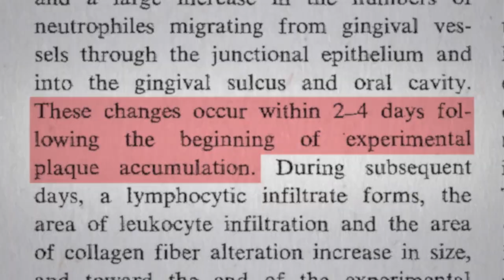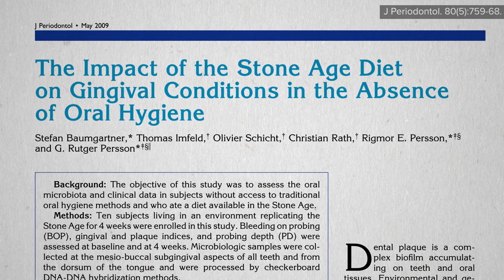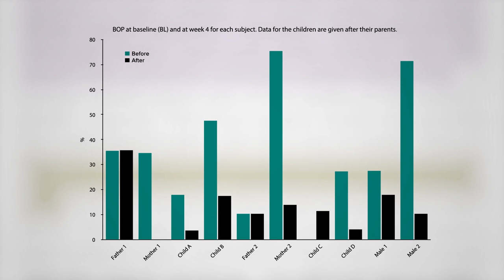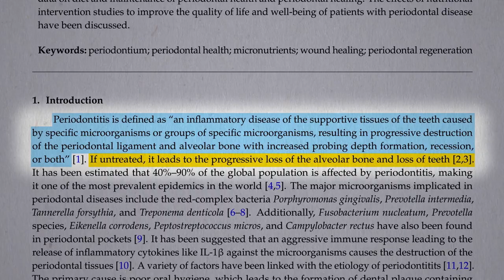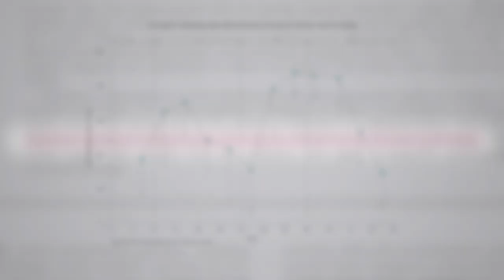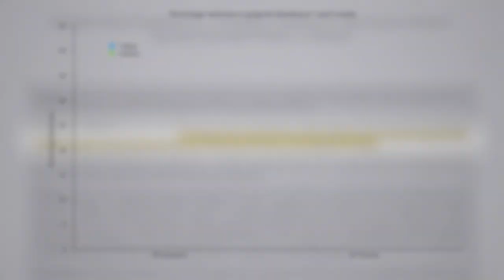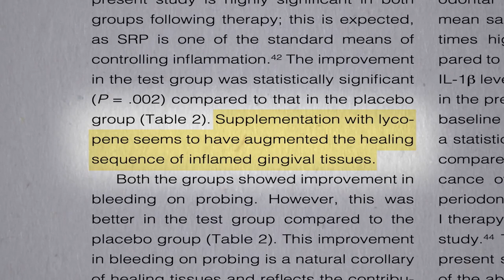Best Food for Periodontal Disease and Gingivitis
What would happen if you stopped brushing your teeth but ate healthier?

It should come as no surprise that a healthy foods can benefit all parts of the body, but I still love to see the data!

More on that red pigment in tomatoes in Lycopene Supplements vs. Prostate Cancer and Tomato Sauce vs. Prostate Cancer

Have a question about this video? and someone on the NutritionFacts.org team will try to answer it.

Want to get a list of links to all the scientific sources used in this video? You’ll also find a transcript and acknowledgements for the video, my blog and speaking tour schedule, and an easy way to search (by translated language even) through our videos spanning more than 2,000 health topics.

Image credit: beatrize / Pixabay